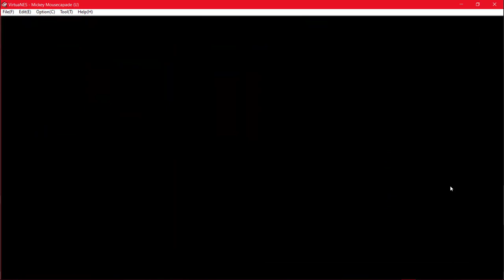mickey mouse nintendo 8-bit